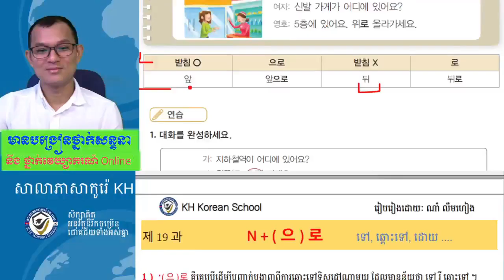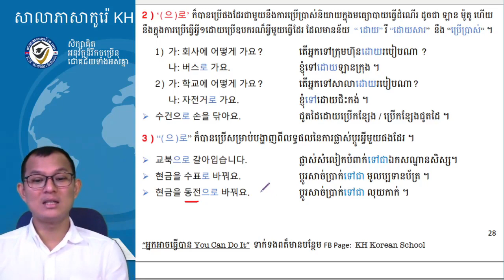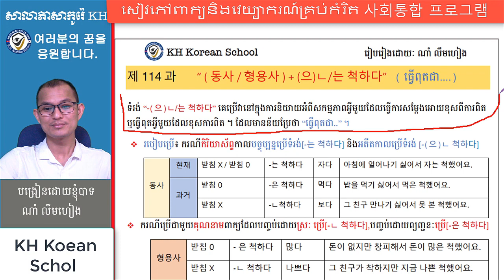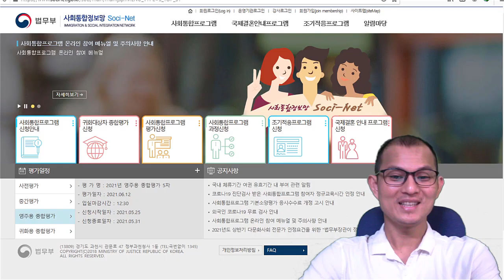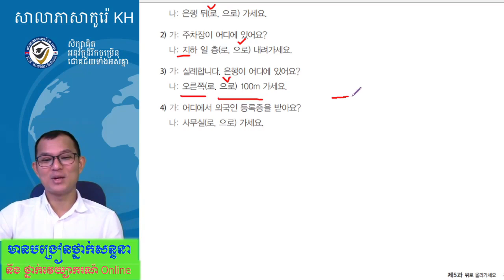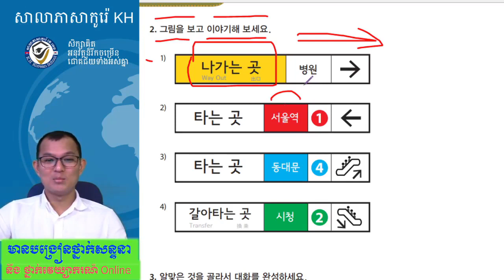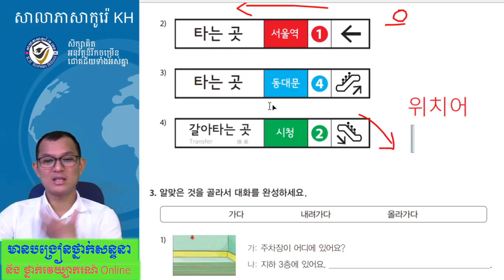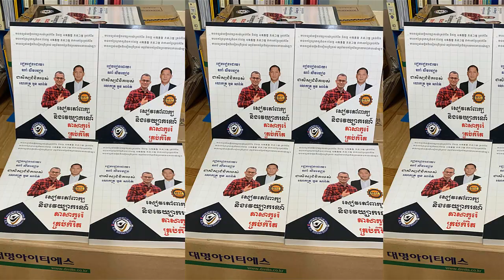សិក្សាវេយ្យាករណ៍ភាសាកូរ៉េ 한국어 문법 초급1, 5과-2: -(으)로